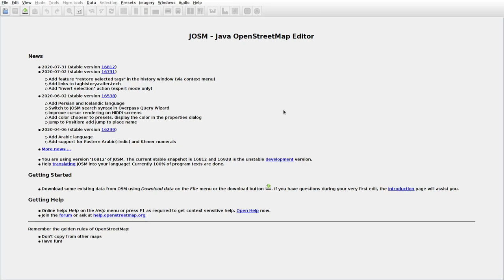JOSMrec0476 2020 08 25